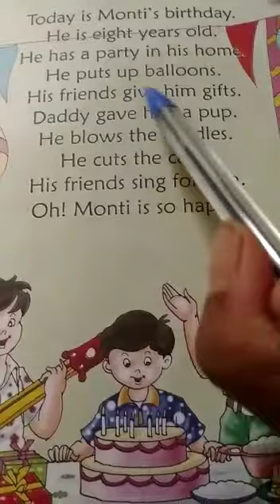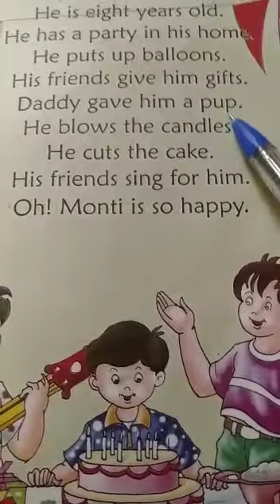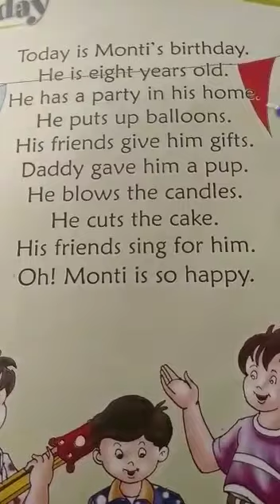Class 1st English Lecture 4